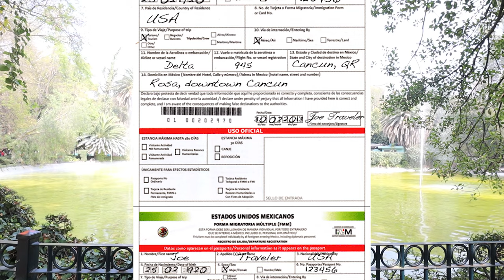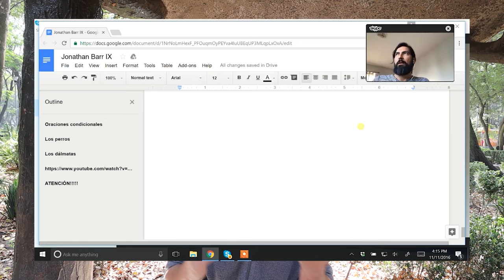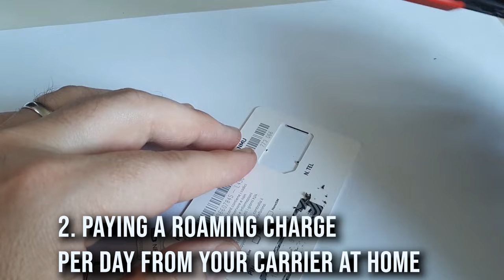WHAT Not To Do in Mexico- 10 Most Common Tourist Mistakes !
What are the Most Common Tourist Mistakes to avoid on your next trip to Mexico ? Some of these are for first-timers, some of these even a seasoned veteran traveler might make. Watch the whole thing and let me know if I missed anything in the comments.

Special Thanks to My Highline and Higher Patrons For Your Generous Support on Patreon: Peter Beckerle, Sherida Conley, ActionKid , Yibin Chen, Chelsea Prince, Sang Hyo Lee, Kevin Feng James Stark, Dave T Chicago, Sabrina Feldman and Fonzy .